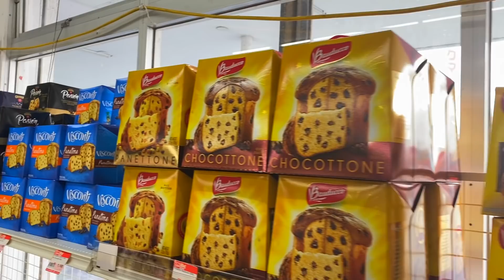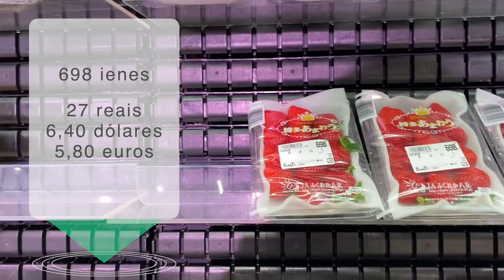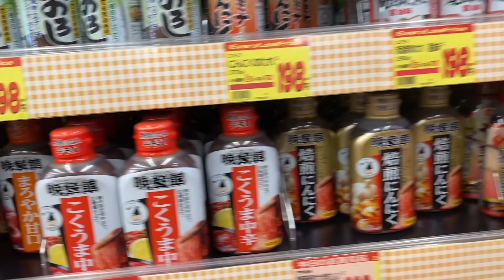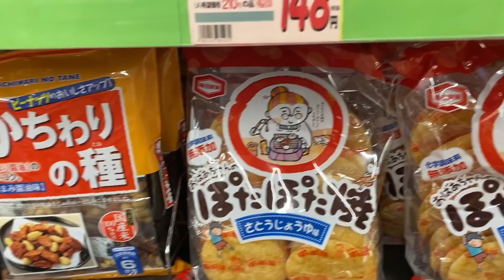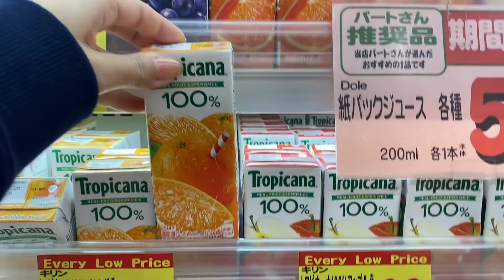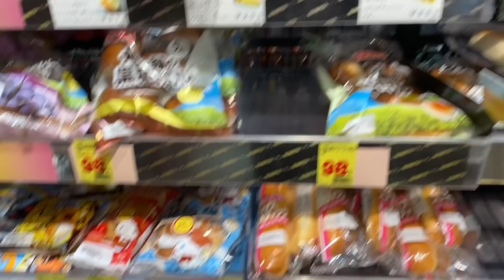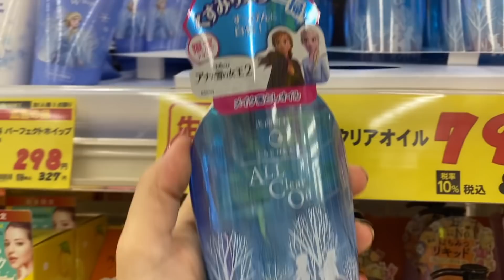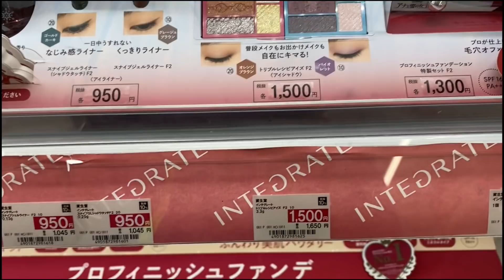FUI ALI NO MERCADINHO - COMIDA É CARO NO JAPÃO